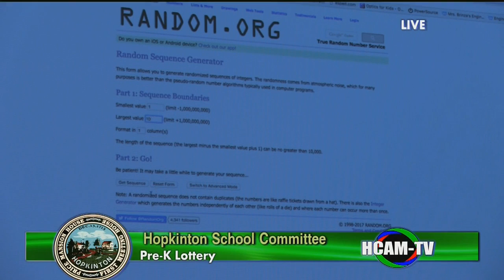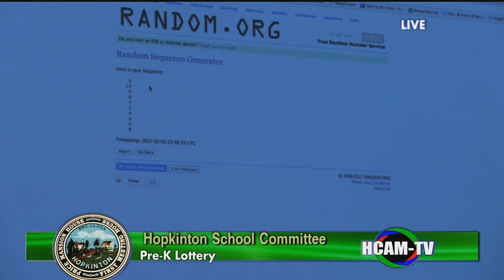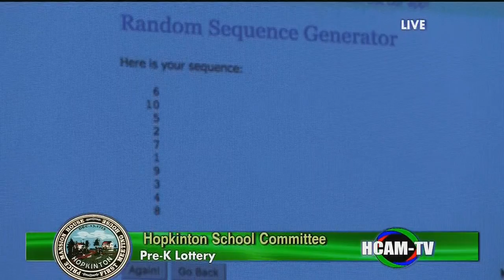Hopkinton School Committee- 2/02/2017